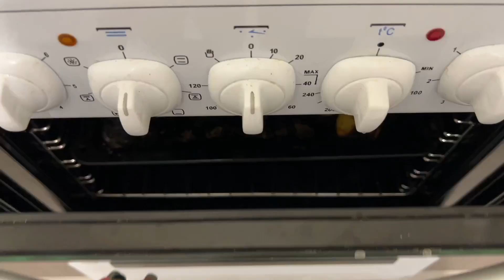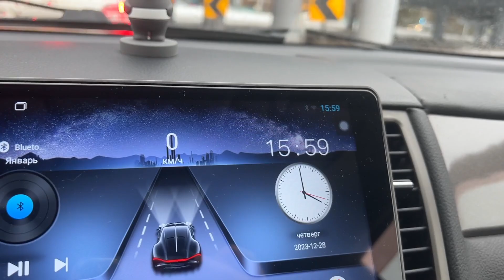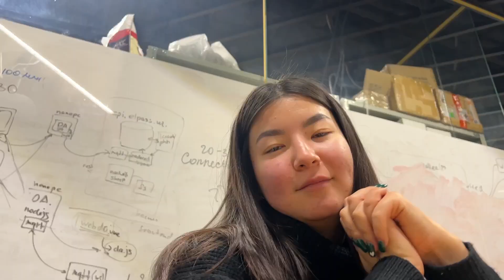VLOGMAS🎄: 28.12.2024 🤍 Я БЫЛА ДЕД МОРОЗОМ/ Новогодние влоги 🎅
Люблю тебя🤍